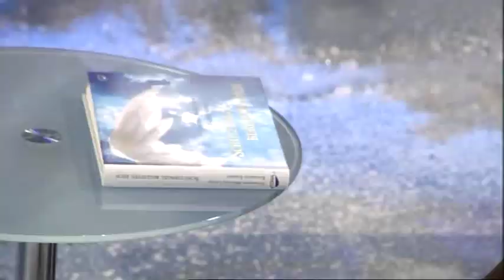Prinzessin Märtha Louise und Elisabeth Samnoy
Prinzessin Märtha Louise und Elisabeth Samnoy sind in Deutschland am
25. - 27. März 2011 in München und
am 7. - 8. Mai 2011 in Hamburg auf dem Engelkongress